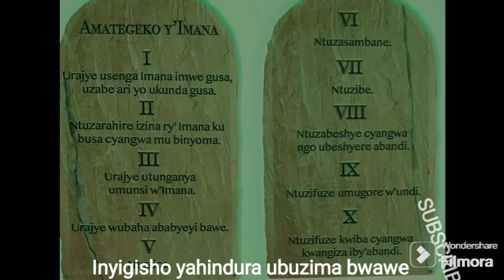DORE UBURYO YASOBANUYEMO YA MVUGO Y'IKI GIHE NGO"IBINTU BYANSHANZE"